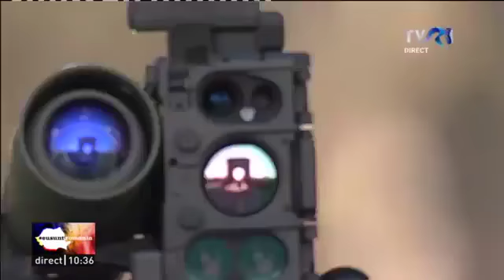Parada Militară Națională de la București 2018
Parada Militară Națională organizată cu ocazia Zilei Naţionale a României și a Centenarului Marii Uniri, în Piaţa Arcul de Triumf din Bucureşti